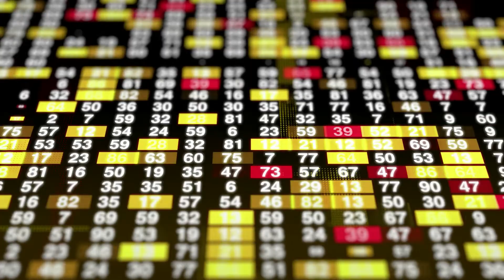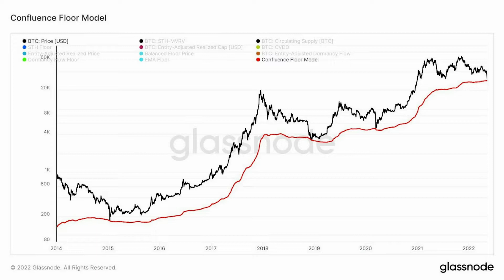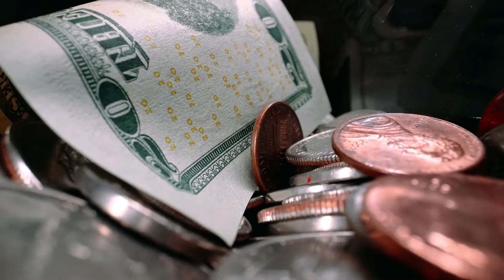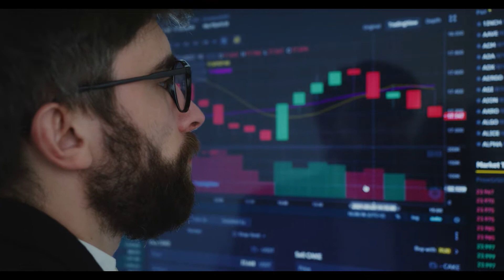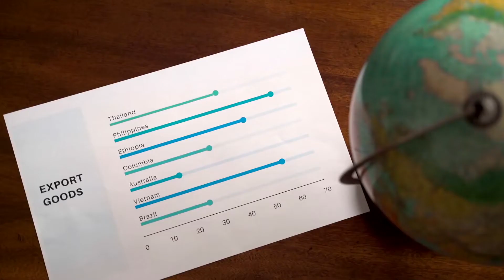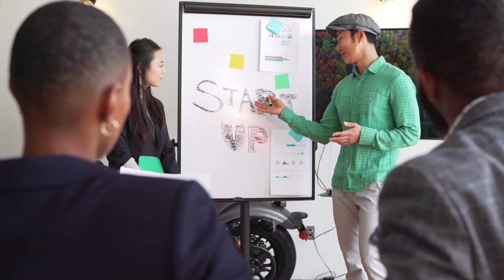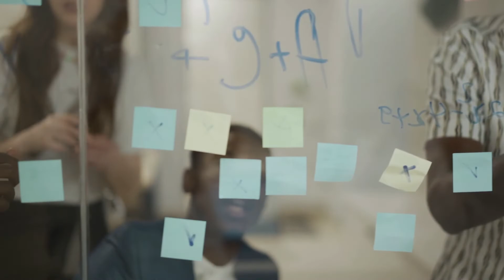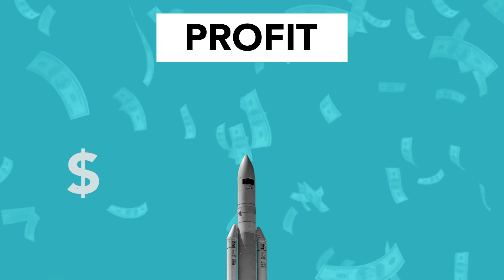Will Bitcoin Hold the Confluence Floor Model at $27,688#bitcoin#eth#cryptonews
Will Bitcoin Hold the Confluence Floor Model at $27,688?
The cryptocurrency market – like most traditional markets – is experiencing a strong crash. Most of the levels at which analysts expected a rebound for Bitcoin has already been lost. BTC is today firmly below the summer 2021 lows of $29,000.

However, some are still pinning their hopes on one model that offers a chance to stop the dramatic decline. This is the Confluence Floor Model, created by popular crypto market analyst @TheRealPlanC. BeInCrypto wrote about this model when it was first presented two months ago.

The Last Hope: Confluence Floor Model
The Confluence Floor Model is developed from three independent floor models that are based on on-chain indicators. According to PlanC, its historical effectiveness is much greater than the traditionally accepted 200-week moving average (200D SMA), which usually marked the area of the absolute bottom for BTC. It is worth noting that the 200D SMA is located today at $21,839.

So where does the Confluence Floor Model predict a possible bottom for Bitcoin? According to a tweet published today, the chart of the indicator reached $27,688 today. This means that the price of BTC near $28,000 at the press time is almost exactly in this area.

Source: Twitter
Below his chart, PlanC adds a comment: “To remind everyone this is a daily close floor model. I said many times that it could see intraday wicks below it. As far as if I believe in it still. It has never been broken, so until it is I feel it is useful and once it breaks then it is not.”

The historical effectiveness of the model
Despite the fact that the Confluence Floor Model itself was created recently, its historical effectiveness seems impressive. The author often points out that in the entire history of the Bitcoin price, no daily candle has closed below its red line.

According to the data and a recent tweet, the model points very well to the lows of previous bear markets and the March 2020 black swan crash:

Bitcoin’s price is today about 60% below its all-time high of $69,000 reached on November 10, 2021. If this were to be the bottom of the current bear market, firstly it would be reached relatively quickly and secondly, it would be shallower than previous ones. Historical bear markets have driven BTC about 80-90% below the ATH.

On the other hand, the ATH first established in April 2021 and later surpassed in November 2021 was not preceded by such an exponential rise in the BTC price as in previous bull markets.

Therefore, as long as the daily BTC candle does not close below the $27,688 level set by the Confluence Floor Model, there is a chance that the model will work again. However, if the declines do not stop, the model will be invalidated and crypto market analysts will start looking for the next “hopium”.